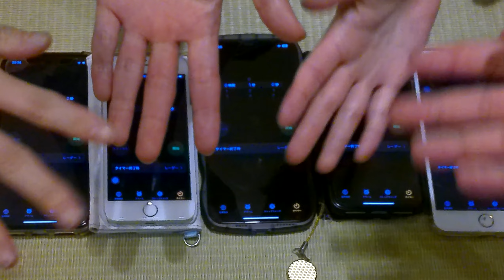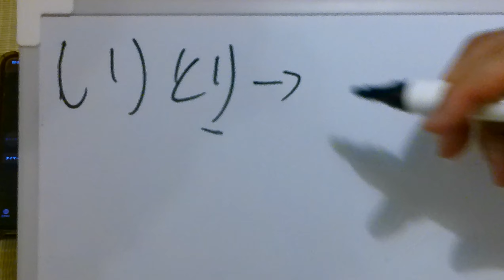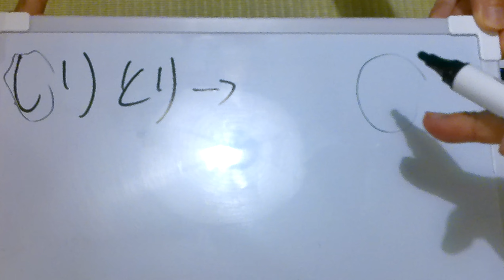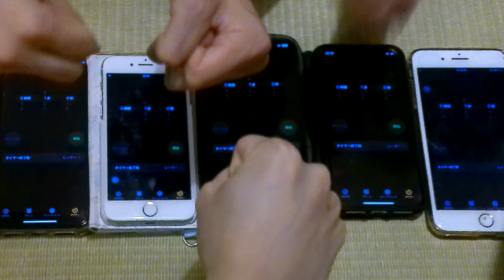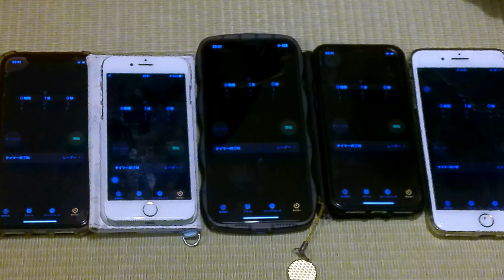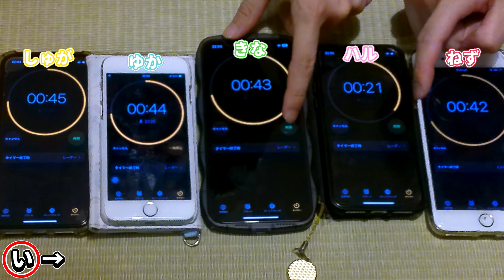【実写動画】固定観念に振り回されるな!!新感覚ゲーム「あたまとり」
🔺音量調整がまだ得意ではないので、音量注意な箇所があるかもしれません🔻

ゲーム実況グループの【NiOU（におう）】と言います✨️
メンバーは、子ネズミ🌹・きなくん🍀・ハル🌸・ゆーかぼちゃ❄️の4人!
キャラが濃過ぎて胃もたれグループですが、もしかしたら貴方のツボにハマるかも?!

°・*:.。.☆目指せ100万人°・*:.。.☆

👇専属イラストレーター様👇
あおいちゃあ. @AoiChar522_

やってほしい企画など募集随時しておりますので、コメントなどお待ちしています🌟

お借りしてる音楽などの素材配布場所